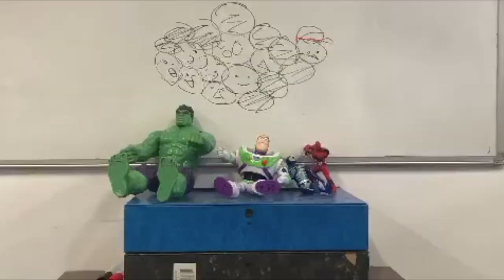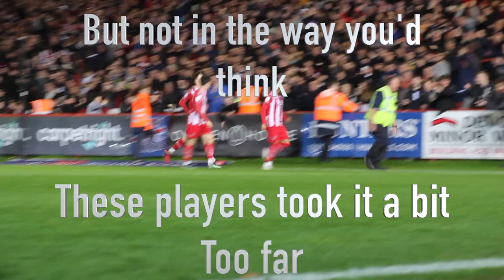The history of the premier league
Please enjoy my video or else